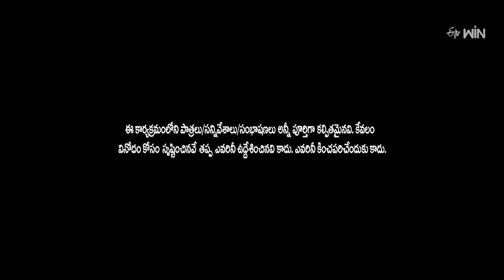Adhire Abhi, Teja & Ramu All-Time Best Comedy Skits!" | Jabardasth | ETV